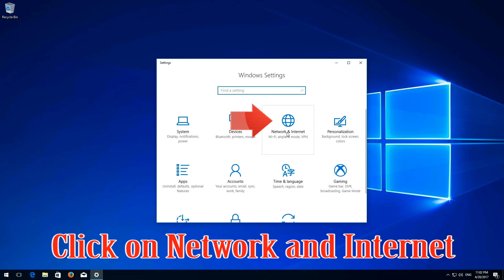How to Enable or Disable a Metered Connection in Windows 10 - QUICK AND EASY!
How to Enable Metered Ethernet Connection in Windows 10.
How to Enable Metered Wi-Fi Connection in Windows 10.